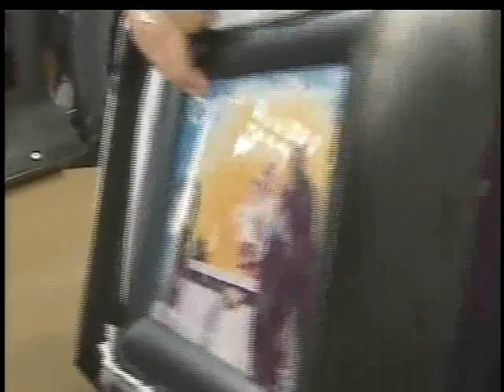PMS EM LOUVOR NA MISSA NO SANTUÁRIO PARTE 03